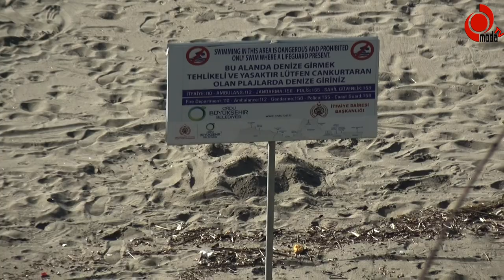Vurdum Duymazlık Hayatınızdan Edebilir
Ünye Çamlık sahilinde "Denize Girmek Yasaktır" tabelasını aldırış etmeyen vatandaşlar kendi canlarını hiçe saymaya devam ediyor.